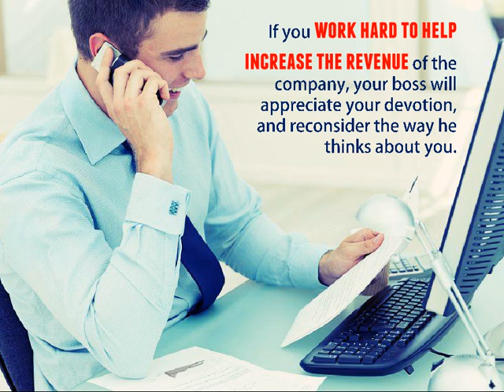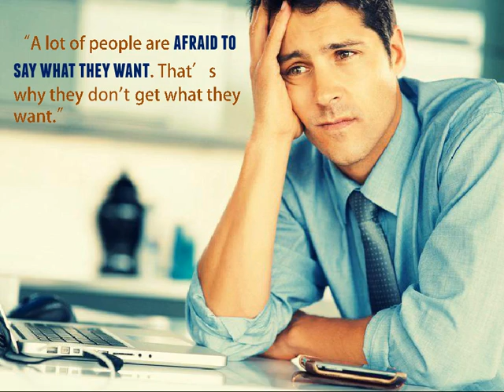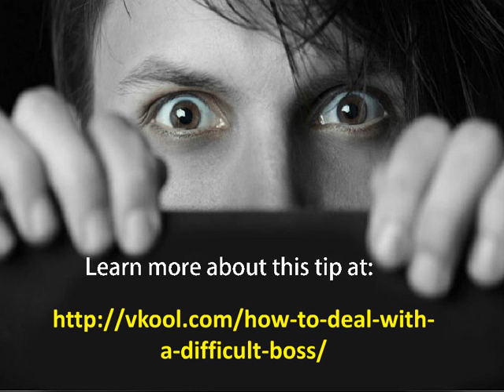How To Deal With A Difficult Boss – Coping With Stress At Work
How To Deal With A Difficult Boss – Coping With Stress At Work. Author: Vkool(dot)com.

1. Wait It Out
If you are dealing with a conflict with your boss, you should spend some time on thinking before reacting. The fact is that timing is everything when you deal with a conflict with your boss. In most cases, waiting the situation out is better than reacting immediately. The boss is usually busy and stressful with tons of work, so he may not take to your issues as soon as you wish.
2. Do Your Best
Doing your best is one of the most important tips on how to deal with a difficult boss. If you work hard to help increase the revenue of the company, your boss will appreciate your devotion, and reconsider the way he thinks about you.
3. Think Before Speaking
No matter what you want to talk to your boss, you should think twice before speaking it out. Do not speak carelessly, and then feel regret of your words. If you are asked some questions, answer them honestly and humbly, do not make your boss get angry or think you are playing with him.
4. Speak Up
If you are overloaded with too much work, you should talk to your boss. For example, if he asks you to complete a big project within some days, putting you under high pressure, you should tell him that you need more time to fulfill the task. Make sure that you work hard, but you should also let him know that everything has its own limit, and you do too.
5. Take It Professionally
If your boss is yelling due to some reasons, you should only listen, and provide the results. This is the most professional way to deal with your boss’ anger. It’s just like a storm, when it is over, peace will be reestablished.
6. Stand Firm
If your boss strongly yells at you, you should stand firm, and keep your head held high, don’t cower, don’t fear though you made mistakes. What you need to do is try to avoid making the mistakes again. Everyone might make mistakes as no one is perfect in this world.
7. Be Flexible
If your boss makes you work in a bad condition that may affect your productivity, you should discuss with him to improve the working condition. Let him know that good working condition will certainly bring him good revenue.
Those are 7 best tips on how to deal with a difficult boss at work without having to lose the job. If you have an unfriendly boss, those tips are quite helpful for you in dealing with him.